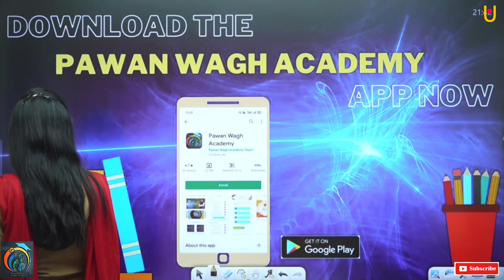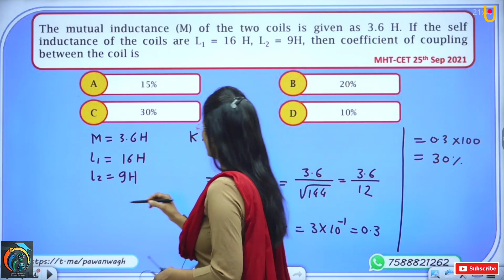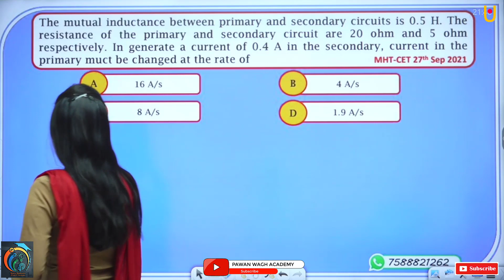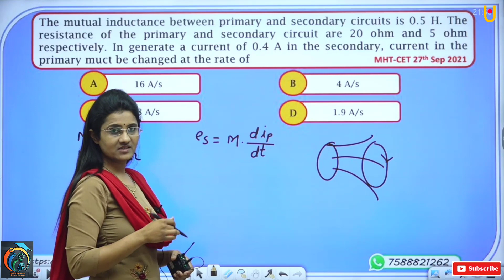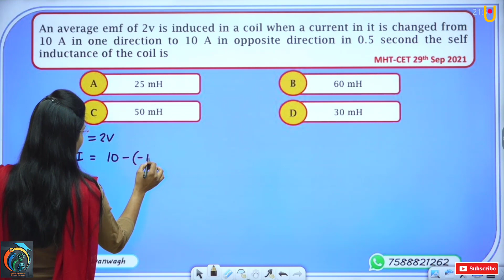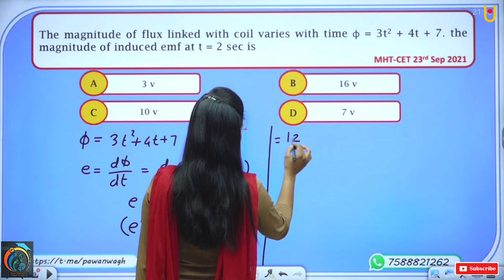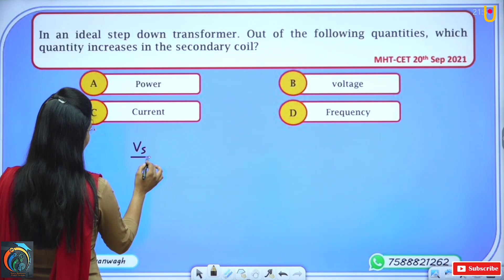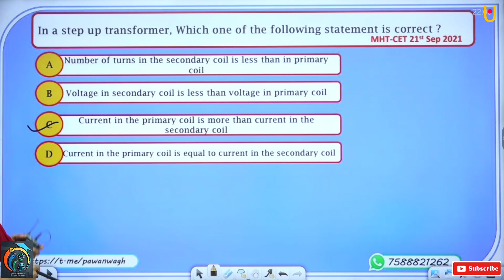Electromagnetic Induction | MHT-CET Crash Course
Electromagnetic Induction | MHT-CET Crash Course | PYQs and Most Important Questions

Hello Friends,
This video is helpful for MHT-CET Students. In this video we will solve most important questions regards to class 12th Chapter 11 i.e Electromagnetic Induction. With this we will solve PYQ's and some tricks for MHT-CET.  You will learn the most important questions of MHT-CET questions, these questions are also helpful in neet and jee,  after watching this video you will able to know all the concepts regards to this video.